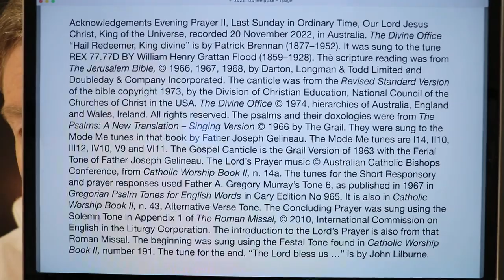Evening Prayer II, Last Sunday in Ordinary Time, Our Lord Jesus Christ, King of the Universe.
20 November 2022 recording in Australia. The Divine Office “Hail Redeemer, King divine” is by Patrick Brennan (1877–1952). It was sung to the tune REX 77.77D BY William Henry Grattan Flood (1859–1928). From the Liturgy of the Hours of the Catholic Church's Roman Rite.